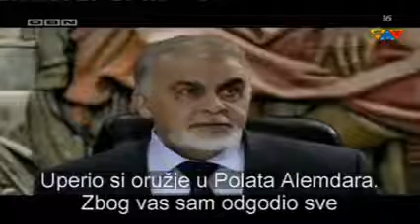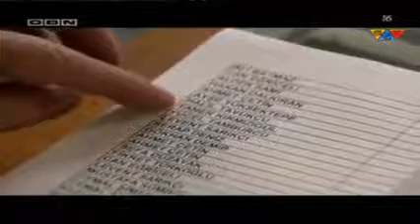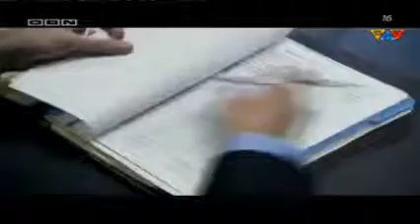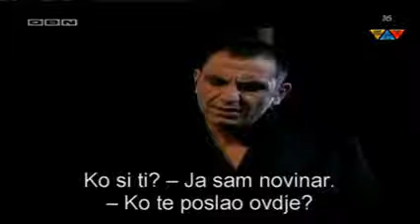Dolina Vukova Zaseda 28 Epizoda..